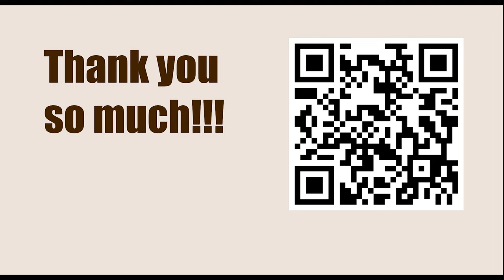World Championship 2007, Mexico City, Mexico - Round: 1 || Alexander Grischuk vs Péter Lékó